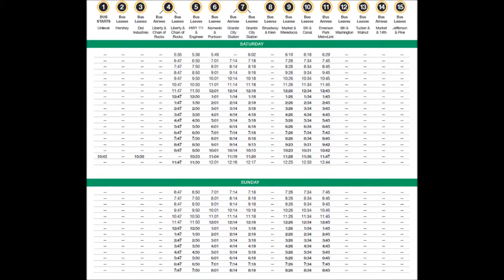MCT 2012 Gillig BRT 4024 on Route #5 TO WEST MADISON TO EAST ST. LOUIS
Madison County Transit's 40 foot Gillig BRT #4024

Route 5 TRI-CITY TO EMERSON PARK METROLINK

Welcome to the #5 Bus from Broadway & Klein in Venice Illinois,through 5th & Canal in the small town of Brooklyn, on to the last stop of Emerson Park Metrolink Station located in East St. Louis Illinois.  Thanks for riding!